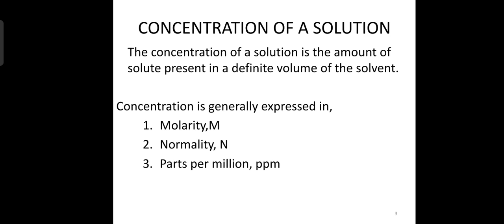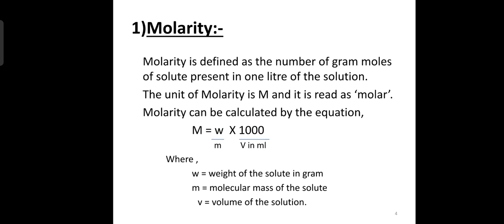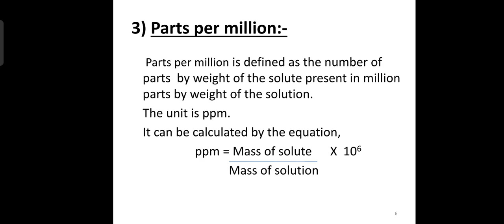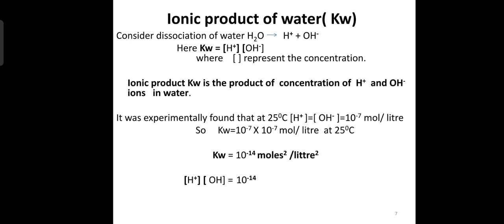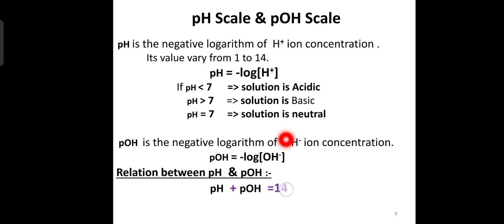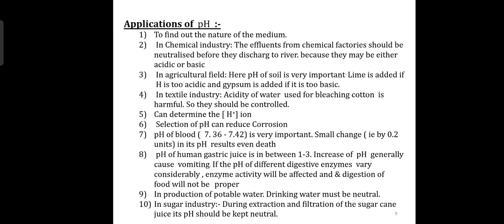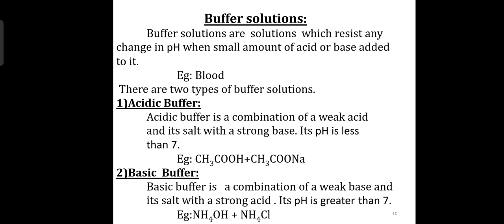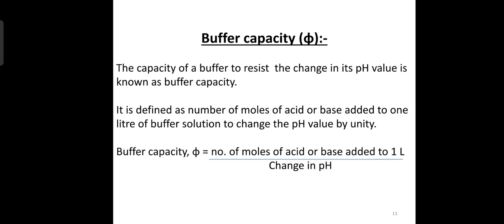S1 Chemistry Module 2 revision for series examination